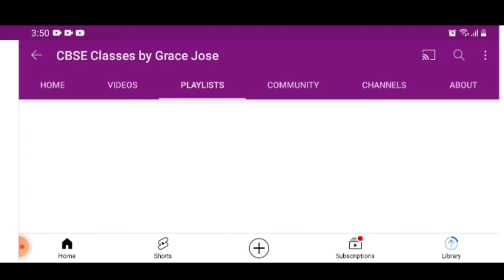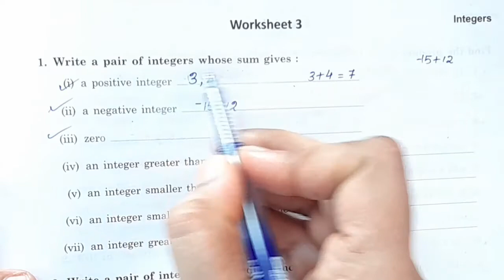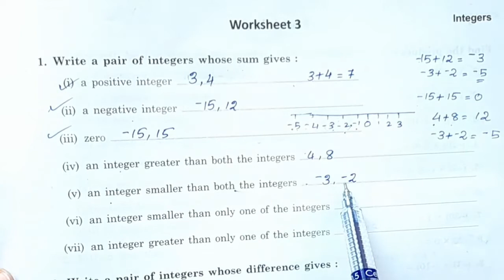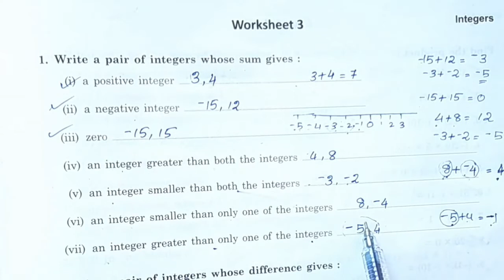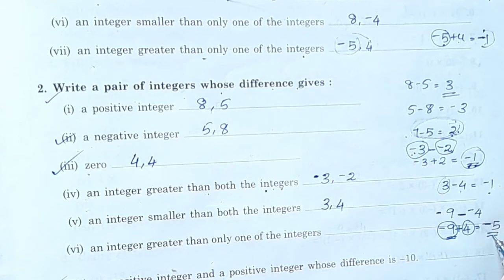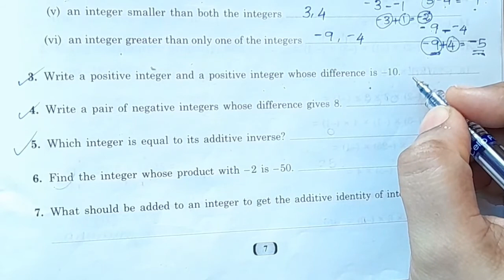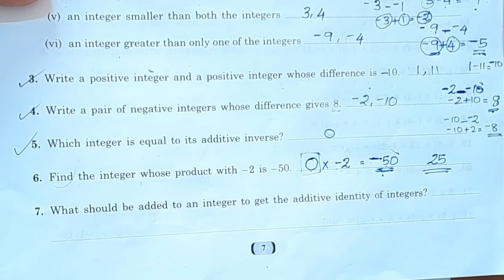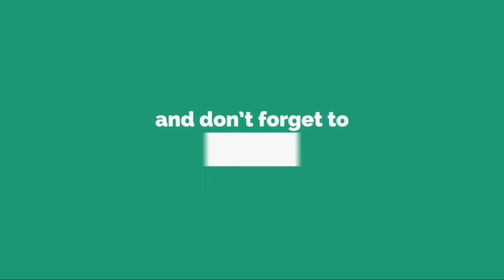Extra Questions CBSE Class7 Maths Chapter 1 |Goyal Brothers Work Sheet 3|CBSE Classes By Grace Jose